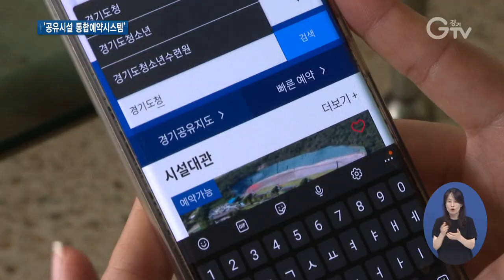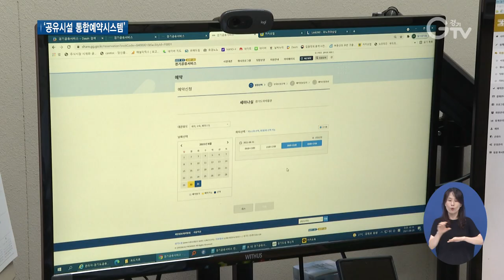‘경기공유서비스’..경기도 전체로 확대 추진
[앵커멘트] 경기도와 경기도 공공기관의 체육시설을 비롯한 공유시설들은 경기공유서비스를 통해 예약부터 결제까지 손쉽게 할 수 있는데요. 올해 말부턴 시설 수를 늘려 경기지역 31개 시군의 공유시설 약 1천5백 곳을 이용할 수 있습니다. 구영슬 기자가 현장 취재했습니다.

[리포트]

주변에 위치한 가까운 공유시설을 검색하고.

가상현실을 통해 시설 안을 360도로 꼼꼼히 살펴봅니다.

체육시설부터 회의실까지 다양한 공유시설들을 예약할 수 있는 통합예약시스템, 경기공유서비스입니다.

[스탠드업] 구영슬 기자
“이렇게 공유시설을 검색하면 인터넷을 통해 손쉽게 예약부터 결제까지 할 수 있는 겁니다.”

지도를 기반으로 시설 위치를 확인하거나 지역과 자원분류를 선택하고.

360도 가상현실 파노라마 영상을 통해 시설 상태를 둘러보는 방식.

기존엔 경기도와 경기도 공공기관 공유시설만 가능했는데, 오는 9월부터 경기지역 31개 시•군 전체로 확대 추진에 들어갑니다.

올해 말부턴 컴퓨터와 모바일, 태블릿 PC를 통해 도내 공유시설 약 1500곳을 이용할 수 있습니다.

[인터뷰] 기이도 / 경기도 자산관리과장
“경기도 31개 시군 전역의 많은 공공시설들이 경기공유서비스에 등재되고 우리 도민들께서 손쉽게 이용하게 될 것입니다.”

코로나19 방역수칙에 따라 인원제한 등 사회적 거리두기를 준수해 운영 중인 시설의 경우, 예약 전 해당 기관에 문의하면 됩니다.

[자막]
1. 수원시 파장동

2. [스탠드업] 구영슬 기자

3. 지도 기반 위치 검색

4. 경기지역 31개 시•군 전체로 확대 추진

5. [인터뷰] 기이도 / 경기도 자산관리과장

6. 코로나19 방역수칙 준수 시설…예약 전 해당 기관 문의

7. 영상취재 : 이효진 , 영상편집 : 강윤식